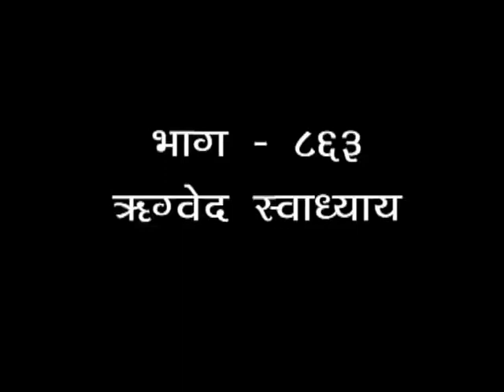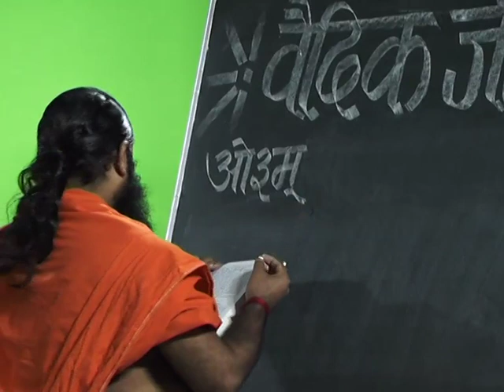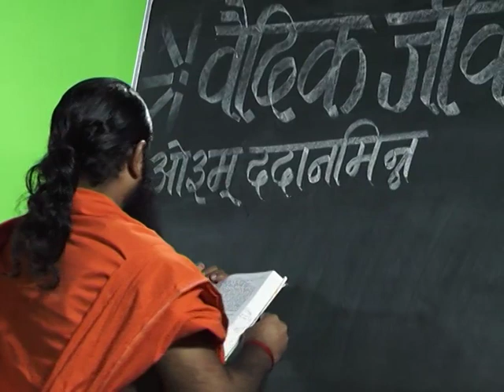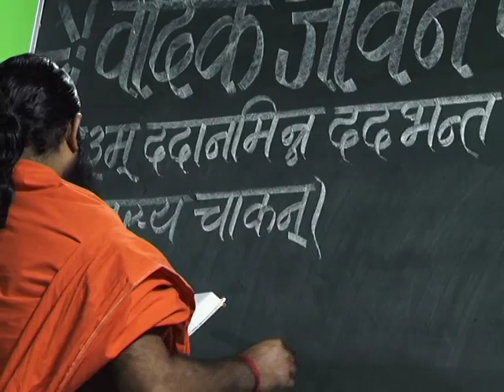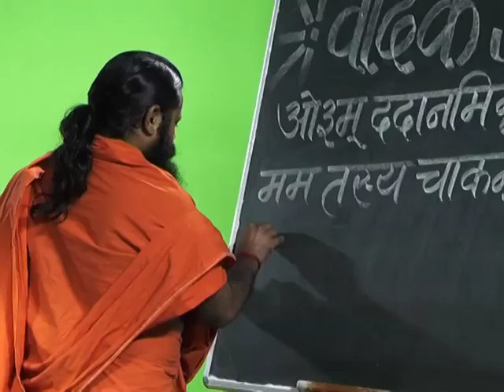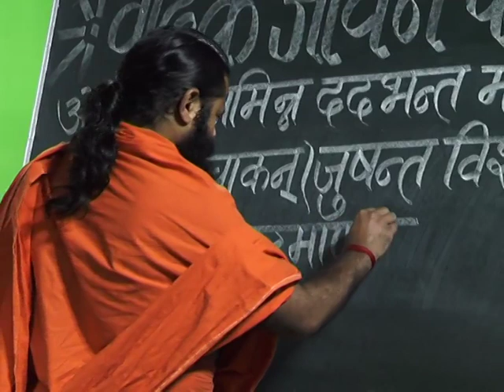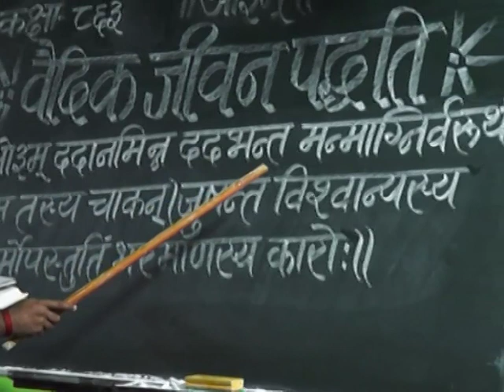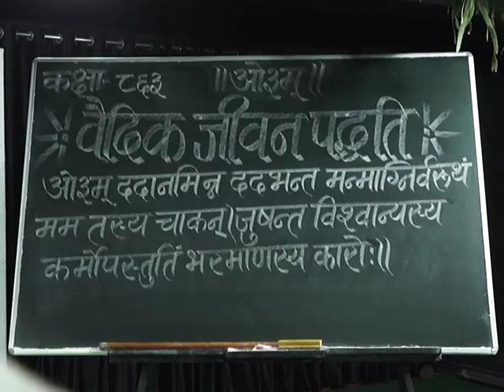वैदिक जीवन पद्धति (ऋग्वेद स्वाध्याय ) भाग - 863 || स्वामी परमार्थदेव जी || वैदिक चैनल